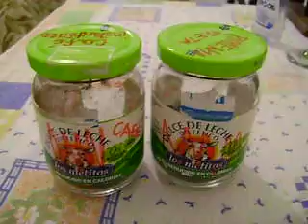Leite com Pimenta, receita fácil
receita fácil de Leite com Pimenta
se você experimentar, diga se fica bom...
rsrsrs
:p